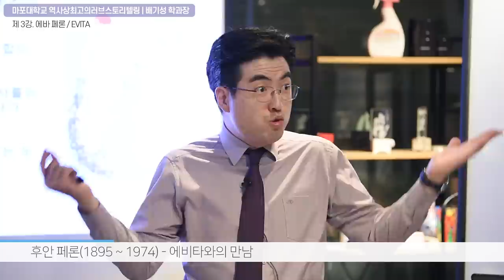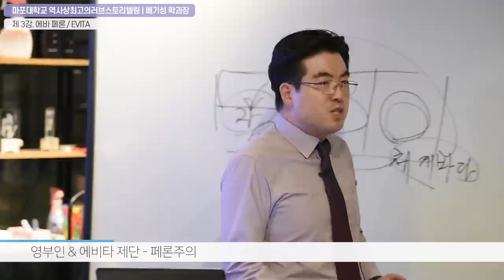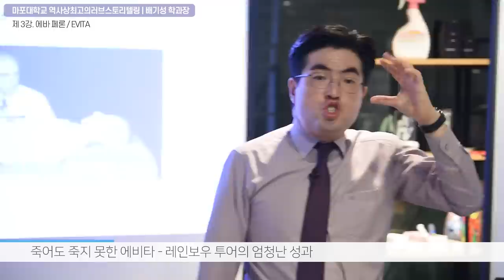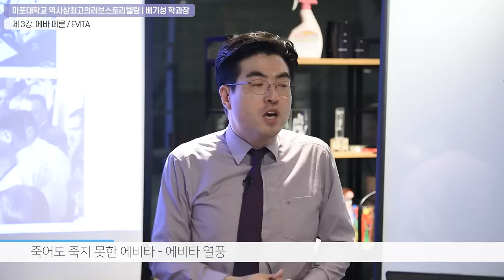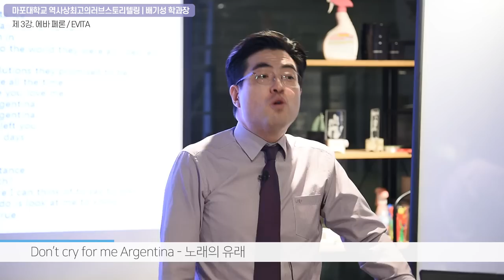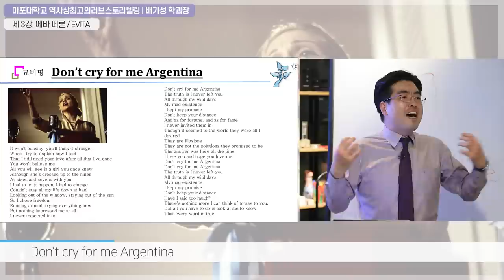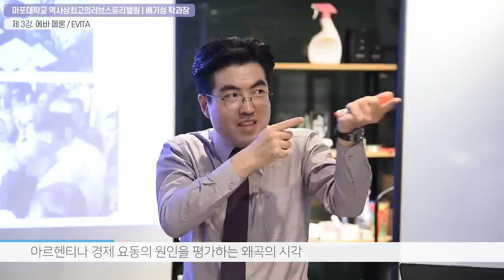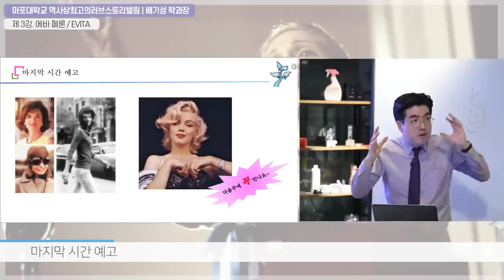에비타EVITA 에바페론 2부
이보다 더 극적인 인생역전드라마는 전세계 어디에도 없다.! 오직 아르헨티나 에비타 뿐이다.!

1919년은 아르헨티나 사람들에게 있어서 에비타 탄생 백주년이다. 세계 여성의 역사를 이야기 할때 절대로 빠질 수 없는 그 이름, 그러나, 그 누구도 제대로 알려주지 않는 여성 에바페론, 그녀는 1919년 5월 로스톨도스의 완전시골촌아가씨로 태어나, 아버지로부터 제대로 인정받지도 못한 서녀였다.

혁신적인 강의내용을 마음껏 펼칠 수 있는 자유로운 대안교육의 전당, 마포대학교에서 열었던 사상 최초 라틴아메리카의 에비타 강의, 그 시금석을 놓습니다. 시골촌뜨기서녀출신이 영부인으로 세상을 마감하기까지의 드라마틱한 33년!!! 그 역사적 분석!!! 배기성강사의 세계속으로 고고씽!